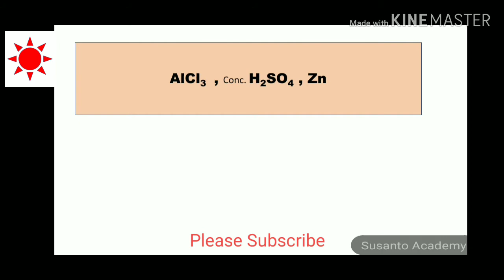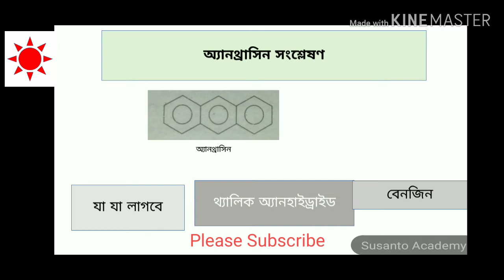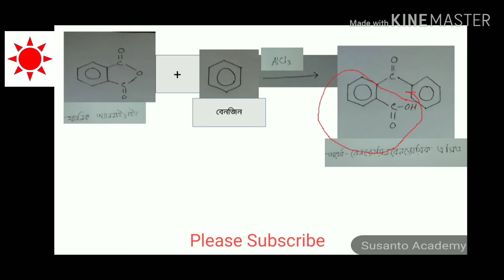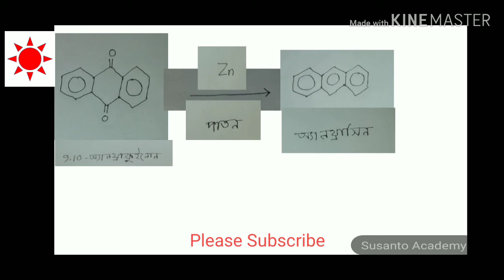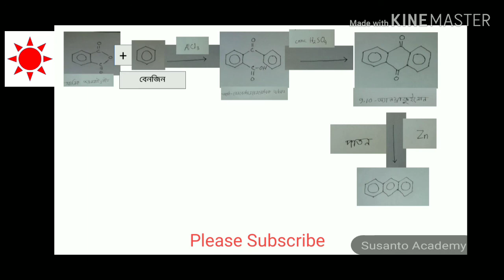অ্যানথ্রাসিন সংশ্লেষণ ।।। জৈব রসায়ন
জাতীয় বিশ্ববিদ্যালয়ের ২য় বর্ষের জৈব রসায়ন এর নোট।